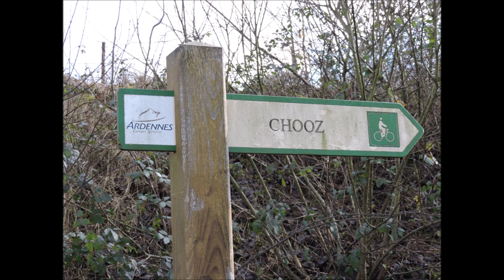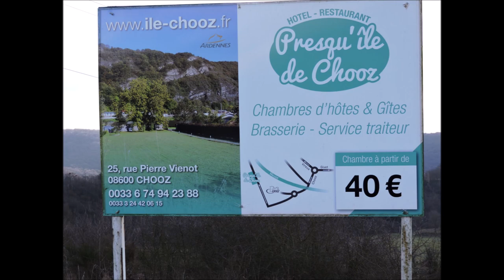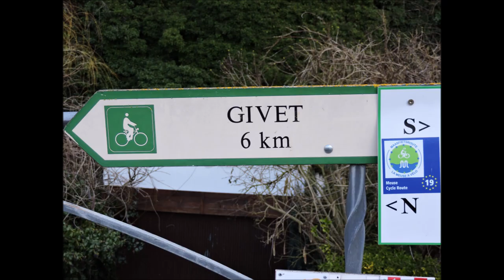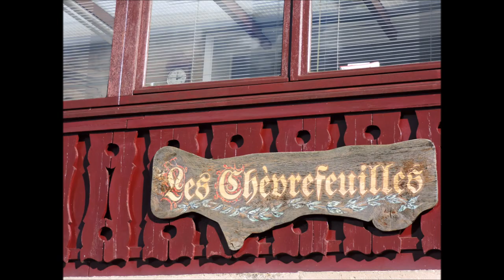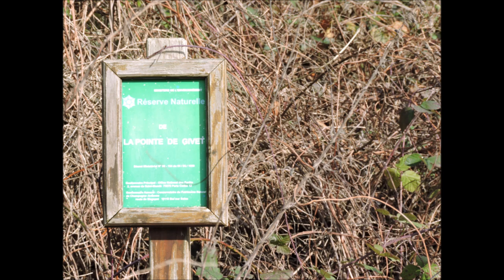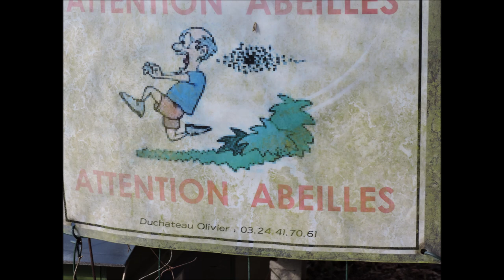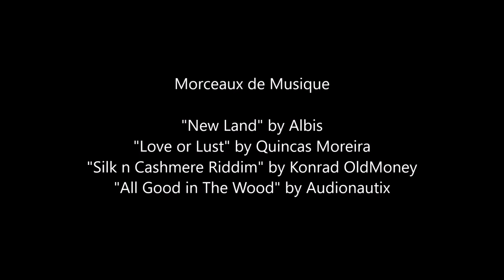Il fait Chooz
Encore une belle marche de 3 heures, entre Ham-sur-Meuse, Chooz et la Voie Verte Trans-Ardennes en direction de Givet.